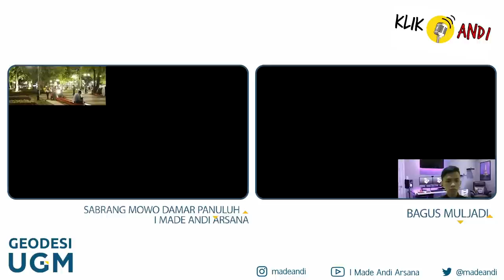Klik Andi Live bersama Sabrang M. Damar Panuluh & Bagus Muljadi: Fisika, Matematika, Filsafat, dll.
Obrolan ini tidak saya pahami semuanya tetapi sangat efektif memantik saya untuk berpikir dan merenung. Semoga penonton juga merasakan. Silakan simak obrolan campur-campur bersama Mas Sabrang Mowo Damar Panuluh dan Mas Bagus Muljadi. Keduanya memiliki pemahaman saintek yang mumpuni serta ketertarikan filosofis yang sangat kuat. Saya banyak belajar!